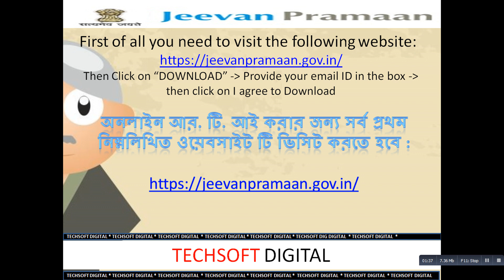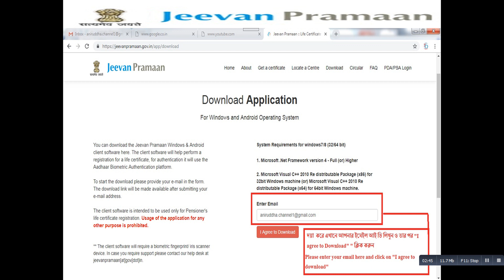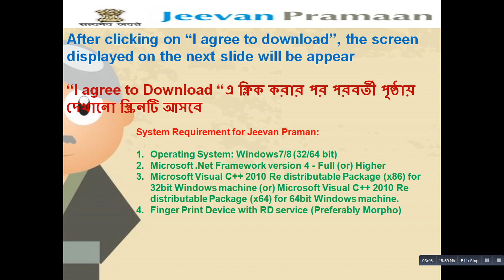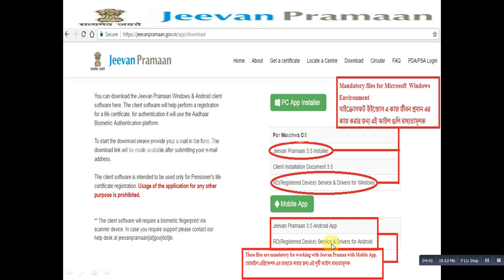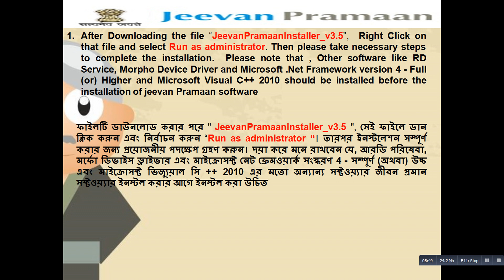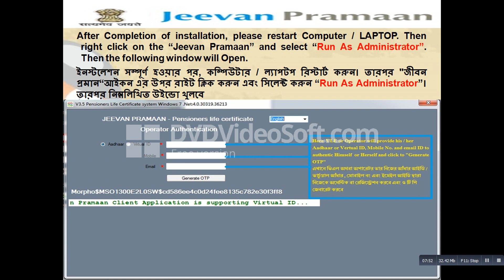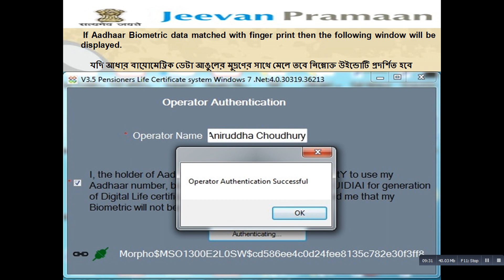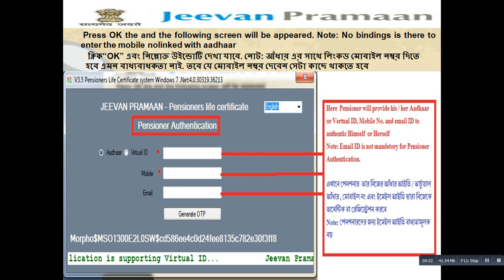Digital Life Certificate for pensioners_घर बैठे जमा करो जीवन प्रमाण Jeevan Pramaan Online 2020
Civil/Defence/Railway Pensioners घर बैठे जमा करो जीवन प्रमाण Digital Life Certificate (DLC) for Pensioners_ JEEVAN PRAMAAN ONLINE. How to submit life certificate online. How to generate and submit life certificate online. Digital Life Certificate or the Jeevan Pramaan.

List of Authentic Devices Supported by Jeevan Pramaan is given below;
Purchase it Online from Given Links...
1.MFS 100 ~
2.EPI 1000 ~
3. MANTRA MFS100 v54 OTG with RD Service 1 Year (Black)

Purchase from Flipkart:

You can download the Jeevan Pramaan Windows & Android client software here. The client software will help perform a registration for a life certificate  for authentication it will use the Aadhaar Biometric Authentication platform.

To start the download please provide your e-mail in the form.

The client software is intended to be used only for Pensioner's life certificate registration.

How to generate life certificate online, how to submit life certificate online,
life certificate,